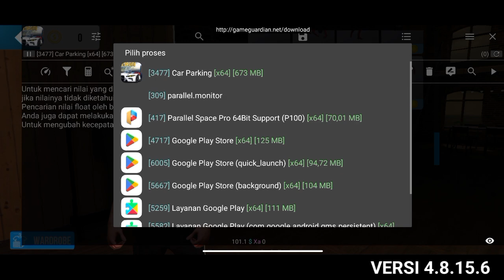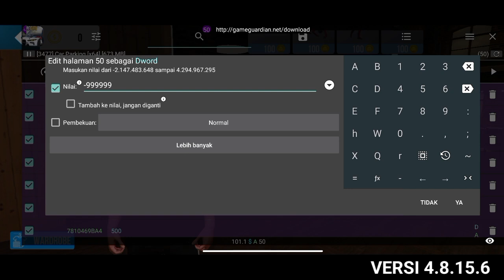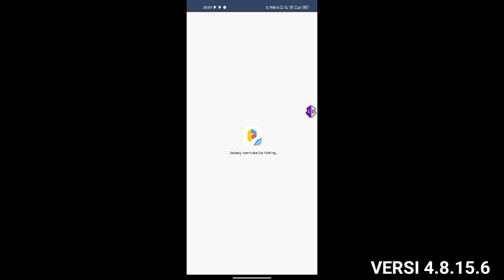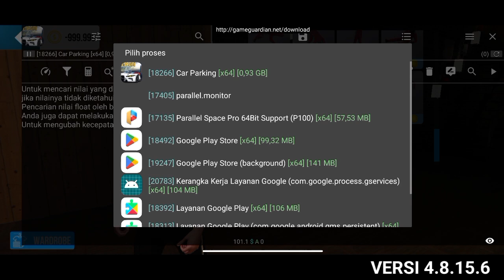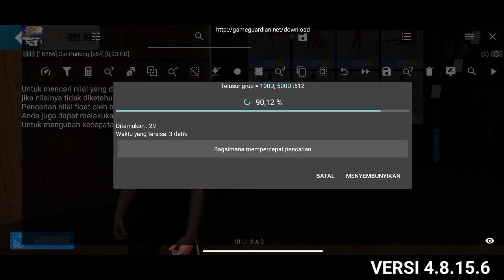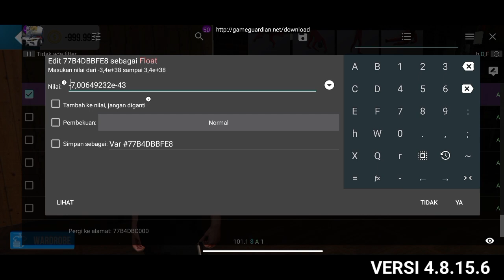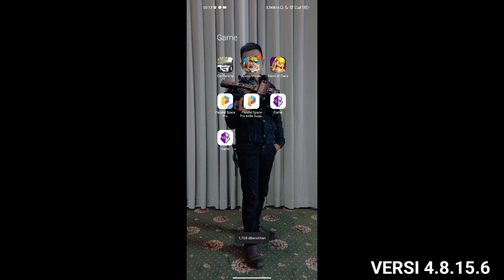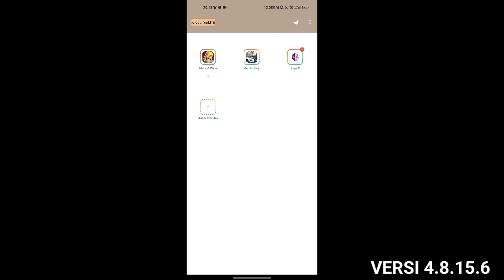CARA SUNTIK COINS & CARA MENGHILANGKAN MINES COINS NEW VERSI CAR PARKING MULTIPLAYER 4.8.15.6